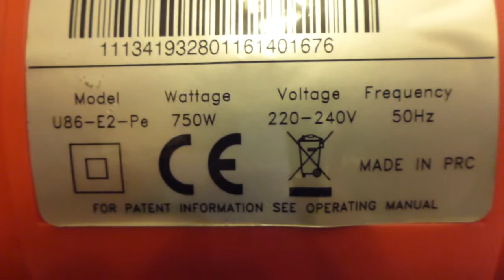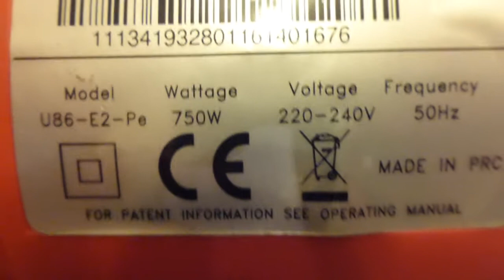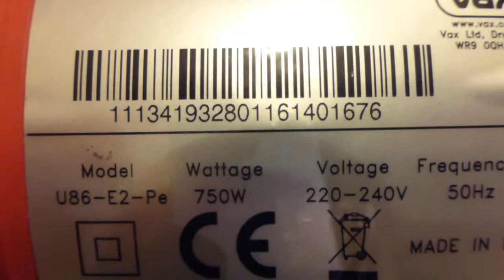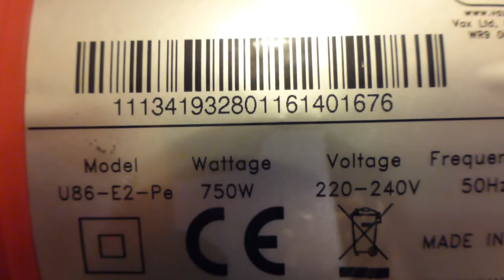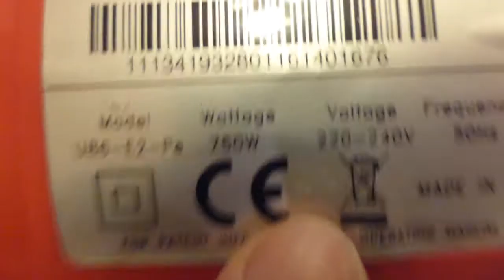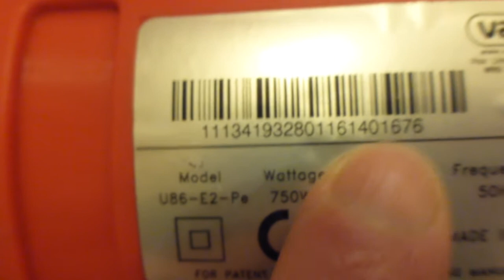Review / Demo: Vax Energise Pulse Pet, upright vacuum cleaner - PART 1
This machine, The Vax Energise Pulse Pet (U86-E2-Pe) bought in August 2014, holds the crown of my worst ever vacuum cleaner purchase. It really is a pitiful excuse for a vacuum cleaner, that frankly, in my opinion is not fit for purpose. Find out why on part 1 of this video - part 2 is a run on video.